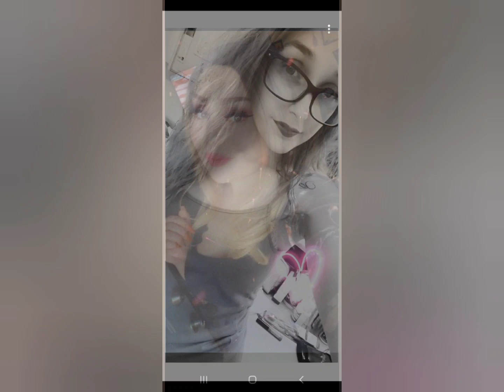Diverse Official- Beautiful Girl (Picture collage) × On da low × Island Luva ❤💛💚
Press PLAY and let me take you to the islands!! BIG THANK YOU TO ALL THESE BEAUTIFUL QUEENS, that sent me there picture for the beautifulgirl collage which lead to a 3 song piece of art ft ondalow and islandluva! I was sent so many pictures from all over! much love ladies, thank you all so much for your support and make sure to stream or Download ondalow islandluva and beautifulgirl now on spotify
                          MAHALO- Diverse Official

follow @diverseofficial